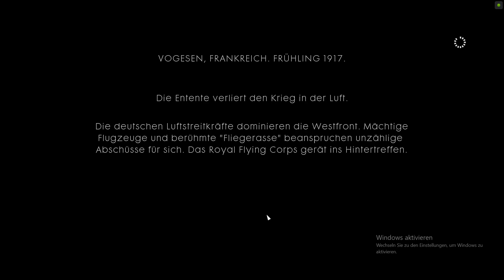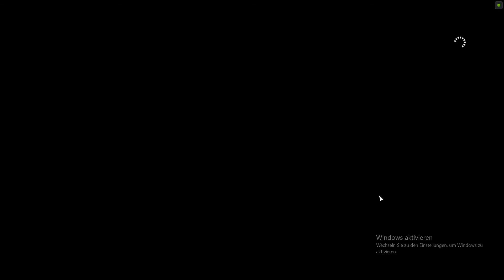Battlefield 1 Kampagne 2-1 Ger/Deutsch 1080p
Ein neues Projekt von mir Battlefield 1.

Euren NexusGamingLpYT.